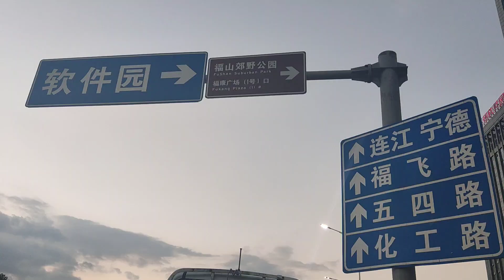福州饭点必排队---林东如清汤面馆，吃面用缸盆，福州面馆榜上有名。